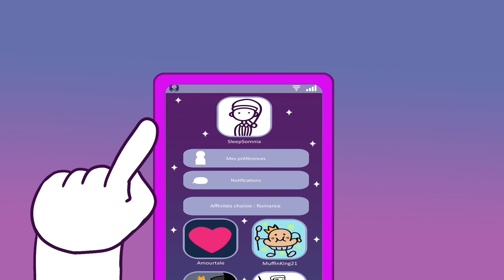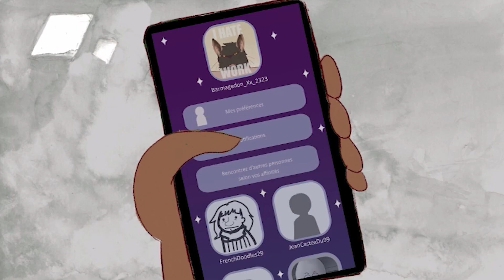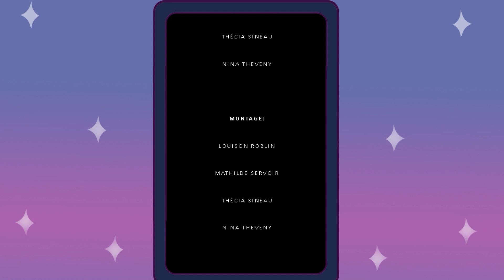SOMNIA_ Projet Ciné Délices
Projet réalisé en partenariat avec le festival du cinéma hédoniste Ciné Délices qui se déroule à Cahors en octobre organisé par Bertrand Serin et Laurent Salgues. Les étudiants de fin de 2e année du DNMADE ANIMATION Image et narration, ont travaillé par groupe à l'élaboration d'une mini fiction en lien avec les thématiques du festival. Leurs réalisations ont été projetées avant les séances publiques.
« Somnia » est une réalisation de Louison Roblin, Nina Théveny, Thécia Sineau et Mathilde Servoir. Durée : 6'08. Technique : animation 2D.